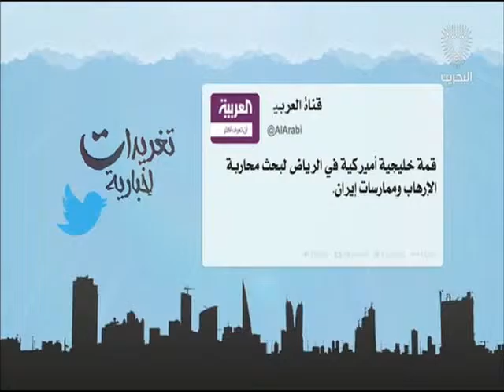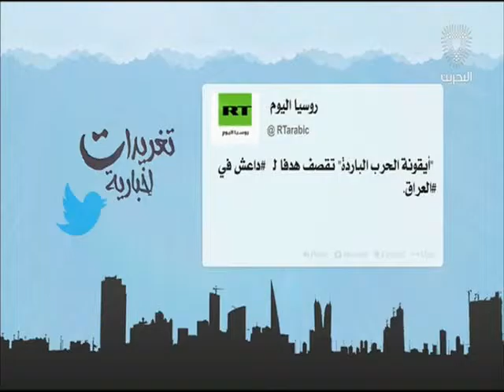البحرين: تغريدات أخبارية 21-04-2016